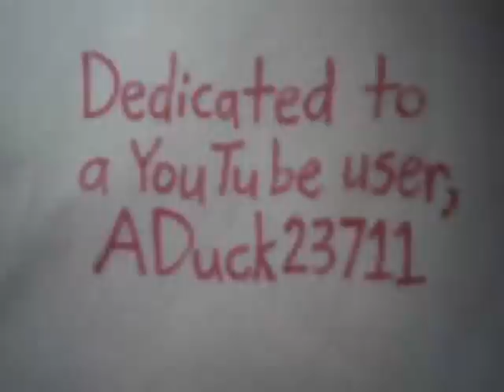Thomas & Friends Customs: TrackMaster Ivo Hugh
Ivo Hugh a a Thomas & Friends railway series character who appeared in a railway series story, "I Name This Engine...".

This video is dedicated to a YouTube user, ADuck23711, who makes great custom made Thomas & Friends characters. When I watched ADuck23711's video sbout his custom made TrackMaster Ivo Hugh, he used Charlie's (a CGI Thomas & Friends character) face. And I thought it looked pretty nice on that model. And I am getting used to the Charlie face on the TrackMaster Ivo Hugh. So I did the same thing as well.